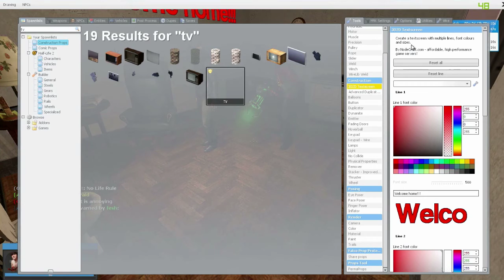The Hobo God | Act 3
In this episode we recapture our old lost friend and make him a new home, and learn about the secret plans to raid our base and save the hostage, make sure to smash that like button and watch to find out what happens!!!